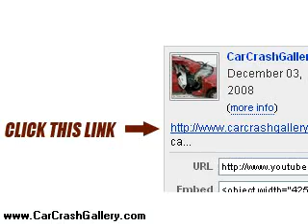Car Crash Compilation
lot of damages done.